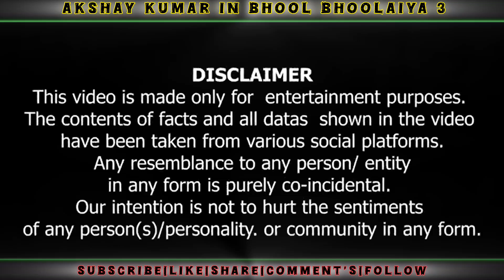Akshay Kumar Will Be In Bhool Bhoolaiya 3 🤔 | Bhool Bhoolaiya 3 Movie | Kartik Aaryan Movie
जय श्री राम 🙏 जय बजरंगबली 🙏

All About Cinema Like ' Horror Movies Horror Shows Horror Series Or All Type Movie & Series Teaser ' Trailer's And much more Film Review's in Hindi 🙏

Keywords-
New Horror Comedy Movie Hindi
New Movie
movies released
new movie
Dharam Bhati
viral videos
Tranding Video
Movie Review
Movie Facts
South Movie Hindi
Bollywood Movie
suspense Horror Thriller movie
Has tags
Review channel dedicated to Review Films, Web Series, Songs, and Trailers. Dharam Bhati channel sometimes uses Film Clips, TV series Clips, Web Series Clips, Animation Series Clips to explain about the Film, Web Series, Trailers and Songs, but all under section